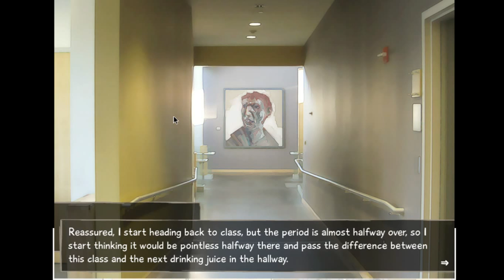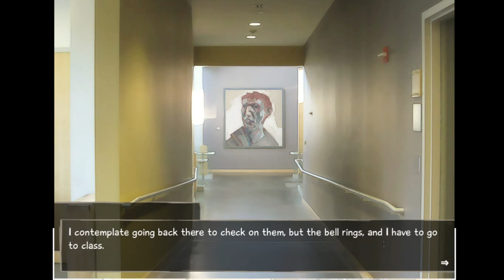Katawa Shoujo PT 12 - idk what 2 name this.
I was thinking about leaving these videos private. but fuck it I don't really remember everything that happened in this playthrough but yeah here it is if anyone wants to watch a let's play that never finished. If I or anyone say something you find offensive well can't change the past what's said was said but people change.